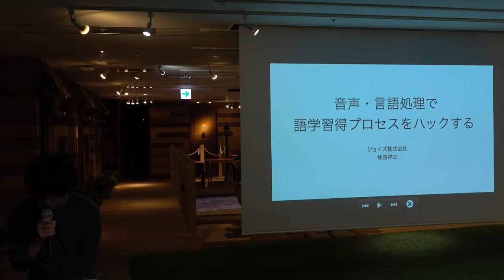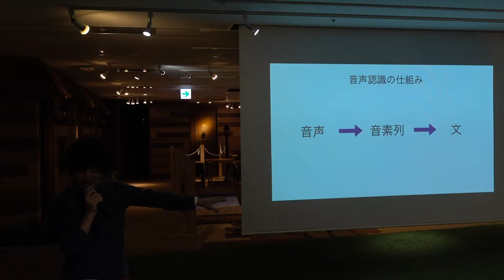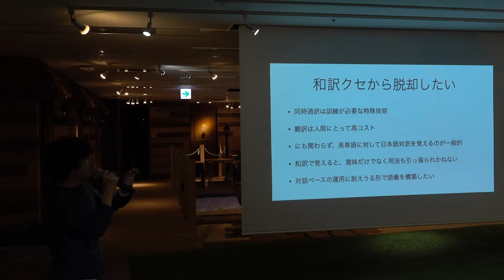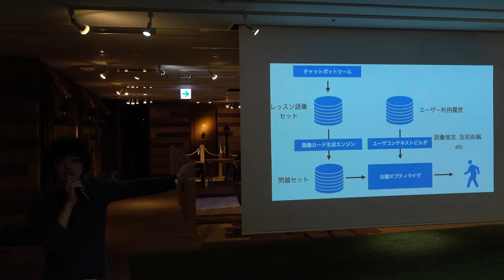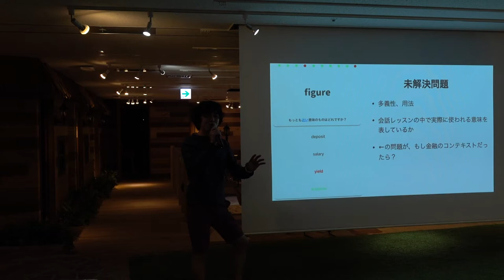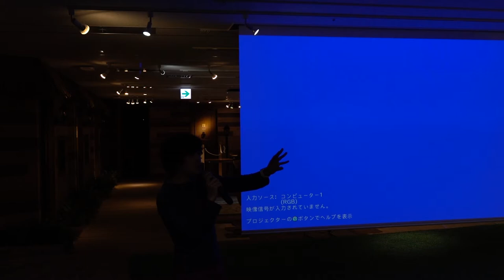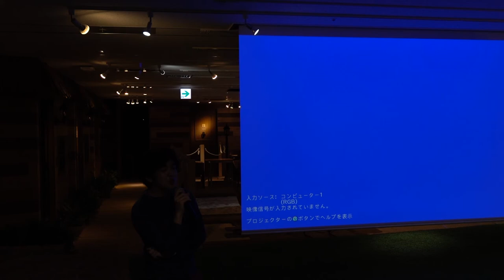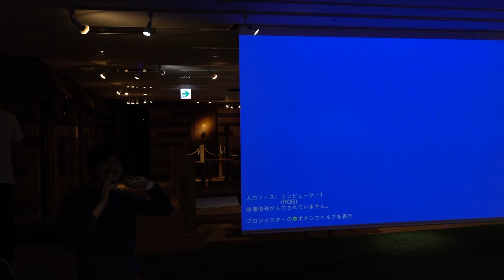第32回 全脳アーキテクチャ若手の会 勉強会 あっさりカジュアルトーク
柿原祥之
音声&言語処理で語学習得プロセスをハックする